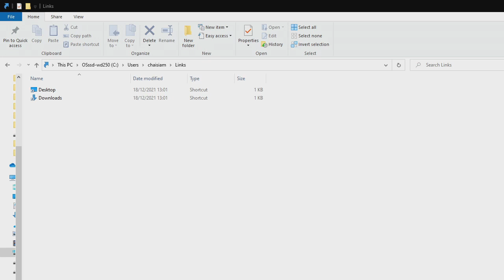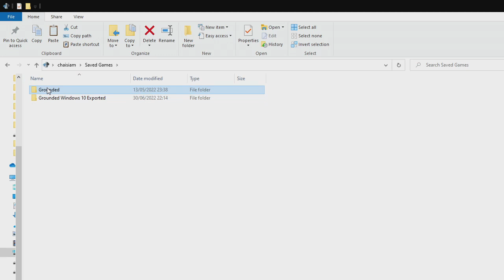How to transfer Grounded saves from PC Game Pass Edition to Steam or Windows 10 Edition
This is a guide about how to convert Grounded save files from Xbox PC Game Pass Edition to Steam or Windows 10 Edition

Navigate to the save location:
%userprofile%\Saved Games